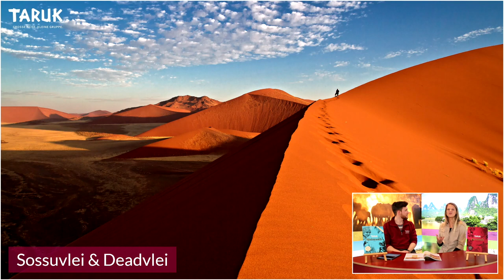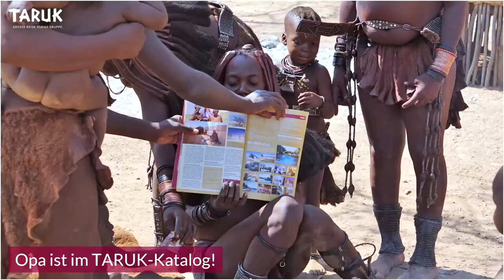Namibia Reisetipps & Highlights unsere Namibia „Spezial“ Reisen 2022 – 2. TARUK Namibia Länderabend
Ab wann finden Namibia Reisen 2022 statt? Welche Highlights gibt es zu sehen auf unseren Namibia Reisen? Was ist die beste Reisezeit für eine Namibia Reise? In unserem zweiten Namibia Länderabend haben unserer Reiseprofis Ihre Fragen live beantwortet. Neben einer interessanten Präsentation über die TARUK Namibia Reisen gab es auch interessante Reisetipps und Insiderinformationen.

00:00 Intro
00:40 Reiseleitertreffen in Swakopmund
02:26 Weihnachten in Namibia
03:50 TARUK Namibia Reisen & Besonderheiten
05:25 Namibia Reise Fish River
06:20 Reiseroute
06:36 Windhoek
07:30 Kalahari
08:36 Kglagadi Nationalpark
09:11 Rooiputs Luxury Lodge
10:30 Tierwelt im Kgalagadi
12:15 Karas Berge & Köcherbäume
12:29 Fish River Canyon
14:32 Lüderitz
15:20 Kolmanskop
16:17 Wildpferde in Aus
17:02 Namib Wüste
17:30 Sossusvlei & Deadvlei
19:47 Abschluss der Reise
20:45 Namibia Reise Wüstenträume
20:57 Reiseroute
22:00 Dune Star Lodge
23:55 Kuiseb Canyon
24:03 Swakopmund
26:07 Zu Besuch bei den San
28:09 Twyfelfontein
29:04 Wüstenelefanten
30:03 Epupa Falls
31:33 Herero & Himba
34:02 Etosha Nationalpark
37:47 Otjiwa Safari Lodge
39:00 Abschluss der Reise
39:09 Kombination Namibia Total
41:21 Beginn der Fragerunde
41:37 Wie sind die Grenzübertritte und PCR Testungen nach Botswana?
42:54 Welche Impfungen sind notwendig?
43:41 Finden die Reisen auch bei Reisewarnung statt?
44:40 Was passiert bei positivem Test vor Ort?
45:54 Maskenpflicht vor Ort & im Auto?
46:46 Ist es Möglich die Herero und Himba vor Ort zu Besuchen?
47:47 Boosterimpfung notwendig?
48:23 Welche Geschenke für Menschen vor Ort?
49:12 Gibt es Direktflüge?
49:44 Empfehlung für die Bekleidung?
50:55 Geschenke für Himba & San?
51:52 Kleidung fürs Reisegepäck?
52:15 Welcher Moskitoschutz?
53:15 Malariaprophylaxe?
54:28 Bis wann Panoramaflug buchen?
55:01 Welches Fahrzeug bei der Wüstenträume?
55:30 Reisen für Rollstuhlfahrer?
56:07 Reisezeit für Namibia?
57:50 Woher bekommt man rechtzeitig PCR Tests?
59:10 Verlängerungsprogramme?
59:37 Touren entlang der Skeleton Coast?
01:00:22 Ist Solitaire mit dabei?
01:00:58 Kinder bei der Reise?
01:02:44 Kostenlose Umbuchungsfrist?
01:03:59 Reisen auch für Ältere Personen?
01:05:53 Reisen als Singel - halbes Doppelzimmer?
01:06:15 Abschluss